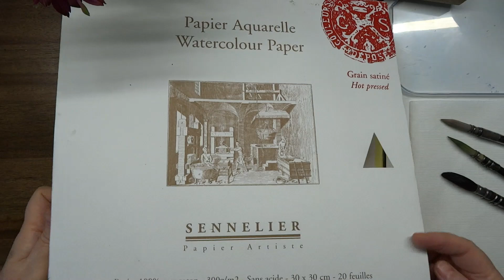Spotkania przy akwareli - Jeżówki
Witam, lato sie konczy maluje Jeżówki :)